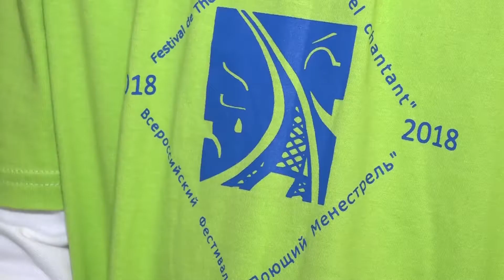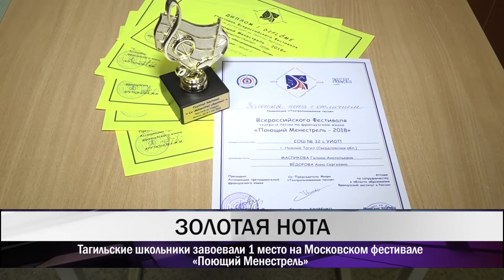Факты в лицах. Гости - учащиеся 32 школы